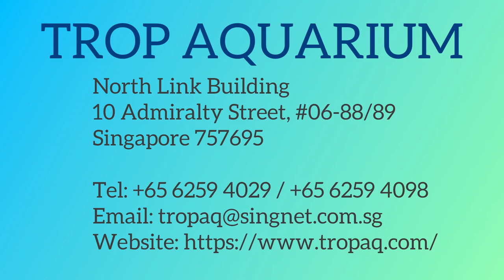08.12.2023 Malawi Specials [Trop Aquarium] (Singapore)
Local (Singapore) Purchase:

00:00 Placidochromis sp. Phenochilus Tanzania (Star Sapphire Cichlid)
00:14 Protomelas Taeniolatus Red Empress
00:25 Otopharynx Lithobates (Zimbawe Rock)
00:36 Nimbochromis Venustus (Giraffe)
00:48 Sciaenochromis Ahli Golden (Electric Blue Ahli Albino)
00:59 Otopharynx Lithobates (Chinyamwezi Island)
01:11 Aulonocara Dragon Blood (Firefish)
01:22 Aulonocara Baenschi (Yellow Regal Sunshine)
01:33 Aulonocara Hansbaenschi Red Shoulder
01:44 Aulonocara Jacobfreibergi Albino Eureka Red
01:55 Aulonocara OB Peacock Hybrid
02:08 Aulonocara Rubescens Ruby Red
02:20 Haplochromis sp. Hippo Point Salmon
02:32 Haplochromis Obliquidens
02:43 Pseudotropheus Acei (Yellow-Tail Acei)
02:54 Pseudotropheus Crabro (Bumble Bee Cichlid)
03:06 Cynotilapia Afra Jalo Reef
03:17 Labidochromis Flavissimus (Yellow Princess)
03:26 Melanochromis Auratus (Golden Mbuna)
03:37 Pseudotropheus Zebra Red (Maylandia Estherae)

Credit musician: iksonmusic / Jeff Kaale